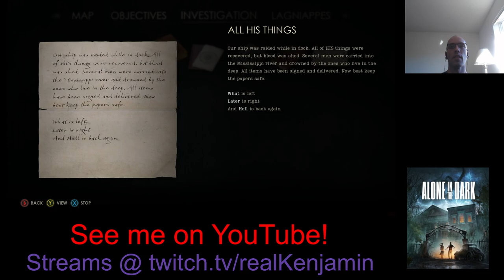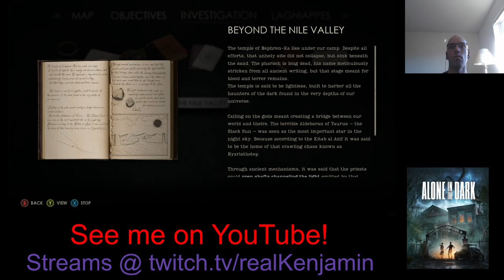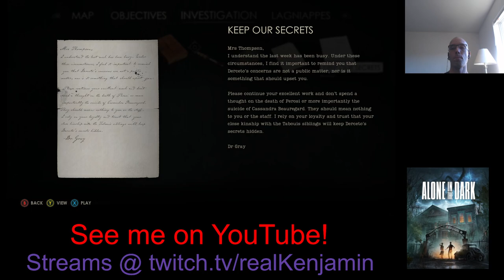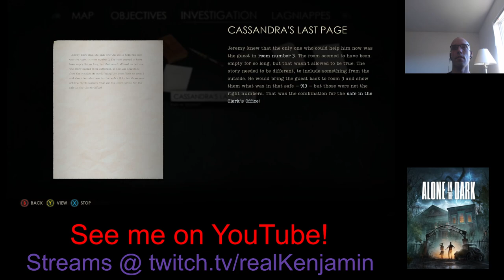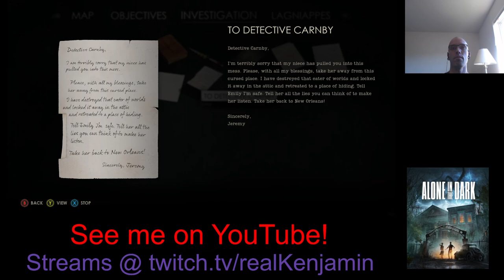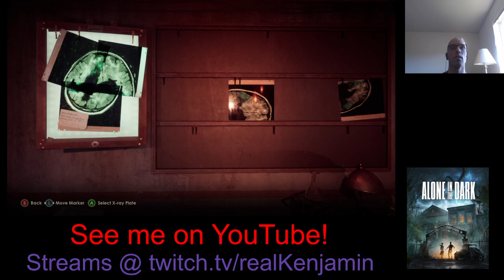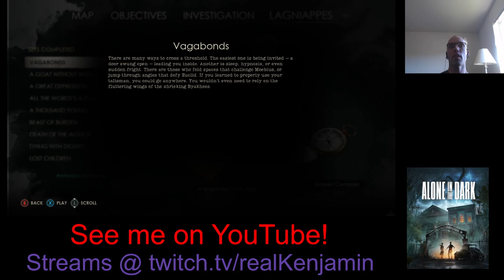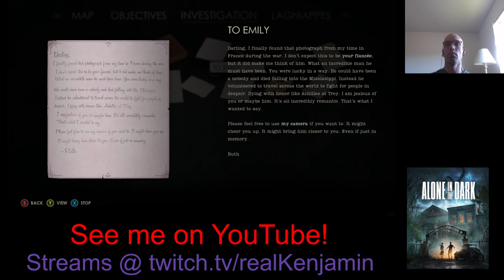Horrorfest 2024 Stream Part 7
The horror continues

✅ About Ken.

I review old-school and occasional new-school PC games. You’ll find tech reviews, retrospective PC game reviews, and highlights from my Twitch streams. My focus is on game reviews, with some tech insights and DOSVlogs. Join me for honest, in-depth reviews and gaming nostalgia.

ADD HASHTAGS